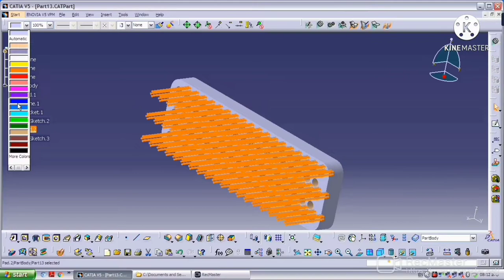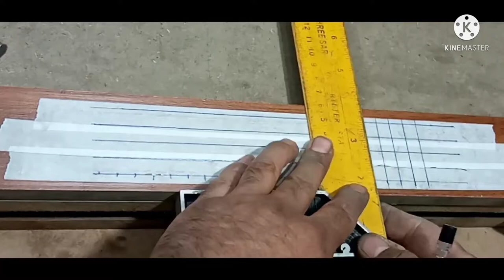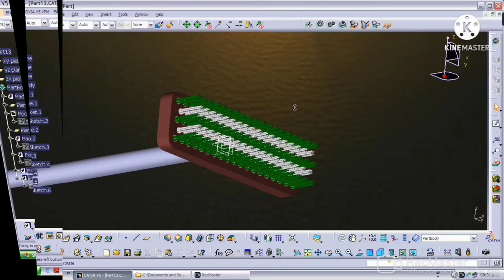Learn how to turn a Plastic Bottle into a Broom ■ DIY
Learn how to turn a plastic bottle into a broom
Buying a broom is much easier than trying to make it!😉
But using tools made with your own hands is a lot of fun.👌
Making different tools and gadgets is the greatest pleasure of my life.😍
In this video, I shared with you friends how to make a broom using a plastic bottle.🧹
Thank you for supporting me with likes, comments and subscriptions.⚘🙏
(See & Build)
my Channel include of guiding videos:
DIY
Life hacks
How to make
Creative idea
Invention and tools
Toy
Sculpture
Handmade tools
Hacks
Turning creative ideas into tools amazing gadgets, fun hobbies and beautiful artwork is the greatest pleasure of my life.
Using recycled materials and simple tools.
I am proud to share them with you dear friends. I can not succeed without your love and support. Your comments and support inspire me.

Music 1:
Serpentine by WinnieTheMoog
Music 2:
The Last Man by Rafael Krux